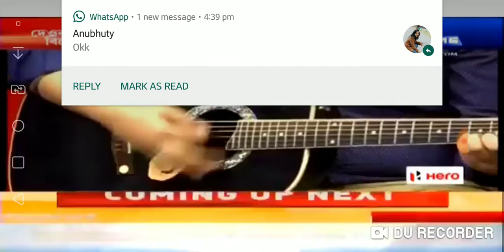Emon, Anubhuti & Sharat with Shyamali| Deoboriya Bisesh| Pratidin Time Assam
Vocals: Anubhuti Kakoty Goswami, Sharat Das
Guitar: Emon Goswami
Host: Shyamali Borthakur

Ashawari is a production house that concentrates on doing creative works especially related to the music industry. Ashawari always encourages individual works, thus produces independent music. The production house also produces cover versions of Bollywood songs and thus collaborates with the upcoming artists too.
Ashawari is involved with grooming musicians also. They provide online music classes and gives free tutorials in YouTube too. Ashawari enhances its hands to some social works also by doing music videos like children songs and other society oriented works. For the encouragement of a positive thinking in the young minds, the production house has produced a web series which is a talk show with the Bollywood celebrities.